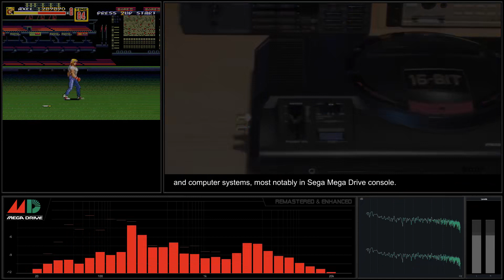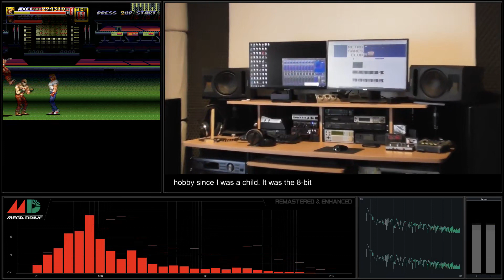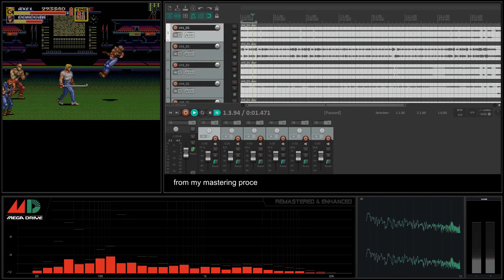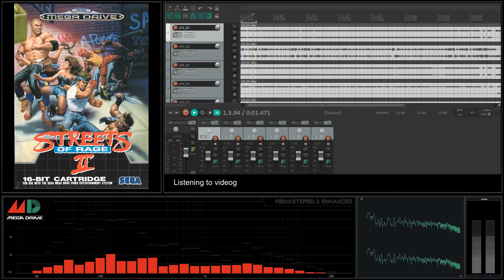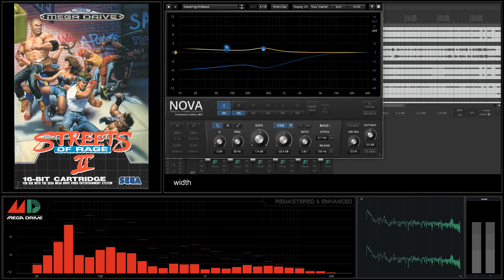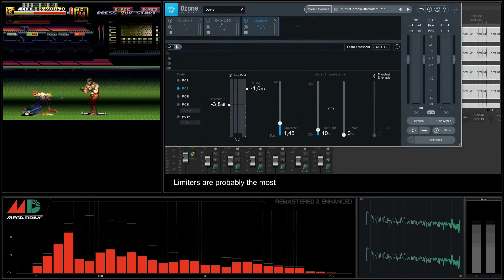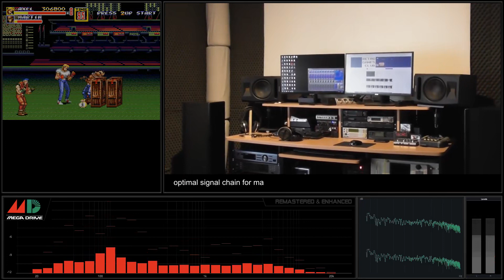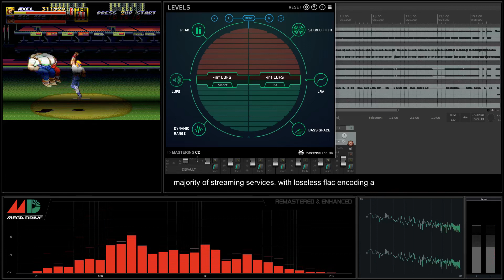[Sega Megadrive Soundtrack] Streets of Rage 2 - Track 16 Super Mix [Remastered & Enhanced]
Sega Megadrive Soundtrack - Streets of Rage 2 - YM3812
Recording: Real Hardware, Sega Megadrive 2 PAL Asian version with stereo out mod.
Inside, Sega Megadrive Triple Bypass V2 MOD installed.